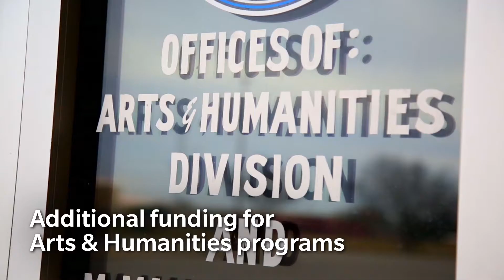PROPEL Lawton, CIP 2020: Youth Programming & Development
Lawtonians will take to the polls on 2/11/20 to vote on the 2020 CIP, which includes programs to attract industry, beautify the community, cut crime and improve infrastructure.

Produced by JPL Productions.